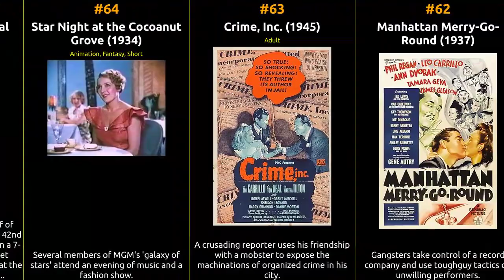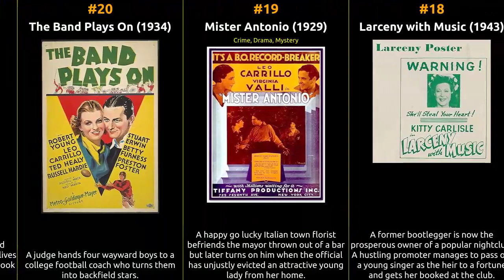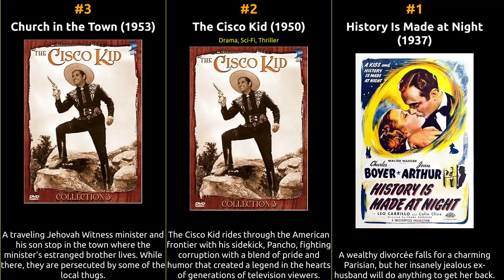Leo Carrillo - Best movies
The filmography of Leo Carrillo

1 History Is Made at Night
2 The Cisco Kid
3 Church in the Town
4 Pot of Gold
5 Homicide Squad
6 The Barrier
7 Six Gun Cupids
8 Convict Story
9 The Black Terror
10 The Daring Caballero
11 If You Could Only Cook
12 The Girl from San Lorenzo
13 Wedding Blackmail
14 City Streets
15 Chain Lightning
16 Deception
17 Girl of the Rio
18 Larceny with Music
19 Mister Antonio
20 The Band Plays On
21 Hell Bound
22 Hotel Haywire
23 The Arizona Wildcat
24 Top Sergeant
25 The Valiant Hombre
26 Pancho Villa Returns
27 Mexicana
28 Chicken Wagon Family
29 Road Agent
30 Unseen Enemy
31 Racetrack
32 Hollywood on Parade No. B-1
33 The Broken Wing
34 Lasca of the Rio Grande
35 Timber!
36 Escape from Hong Kong
37 The Gay Amigo
38 Moonlight and Pretzels
39 Riders of Death Valley
40 I Promise to Pay
41 The Girl and the Gambler
42 Around the World in California
43 Honolulu Lu
44 The Guilty Generation
45 Danger in the Pacific
46 Flirting with Fate
47 Men Are Such Fools
48 Satan's Cradle
49 It Had to Happen
50 The Kid from Kansas
51 Under Western Skies
52 Wyoming
53 Love Me Forever
54 Barnacle Bill
55 Fisherman's Wharf
56 20 Mule Team
57 Moonlight Murder
58 Before Morning
59 Society Lawyer
60 The Winning Ticket
61 The Gay Desperado
62 Manhattan Merry-Go-Round
63 Crime, Inc.
64 Star Night at the Cocoanut Grove
65 The 42nd. Street Special
66 In Caliente
67 American Empire
68 Captain Caution
69 Blockade
70 Viva Villa!
71 Horror Island